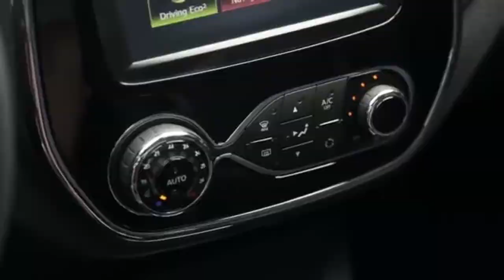EL MERCADO ARGENTINO AUTOMOTRIZ - ATM ONLINE TARDE - MIERCOLES 23/11/16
EL MERCADO ARGENTINO AUTOMOTRIZ ANALIZADO POR UN EXPERTO COMO AUGUSTO BRUGO MARCÓ. ¿POR QUÉ LA HILUX LÍDERA EN VENTAS?